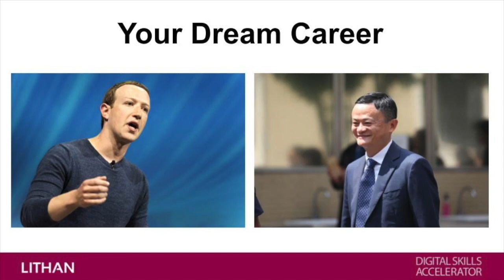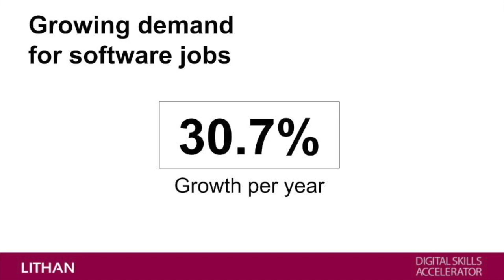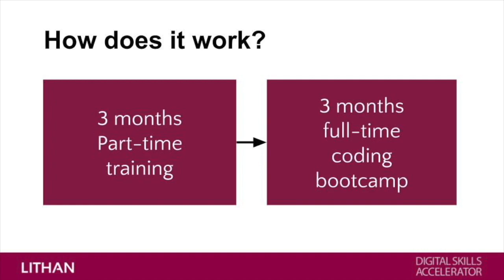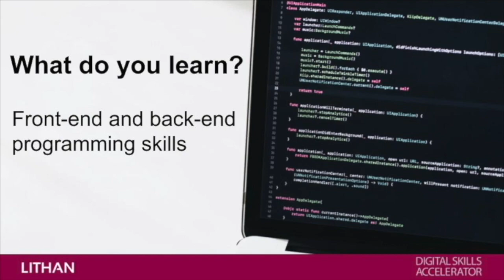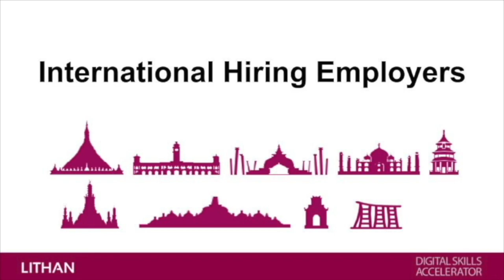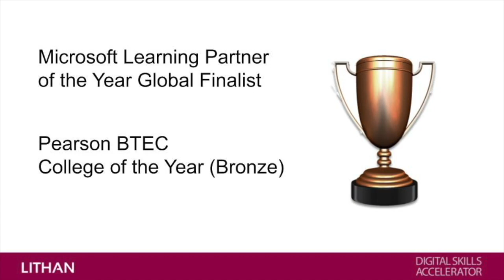Be a Full Stack Web Developer in 180 days